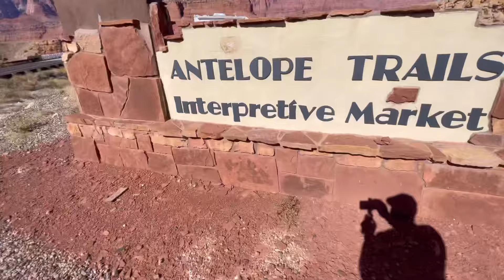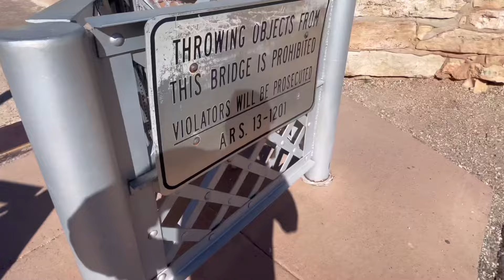DRIVING ACROSS THE GRAND CANYON, I’VE NEVER BEEN SO SCARED IN MY LIFE 😳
In this video will be going through Arizona and I’ll finally get a chance to explore the grand canyon. If you guys I’ve never been, this may be a chance to see a little bit of the Grand Canyon.